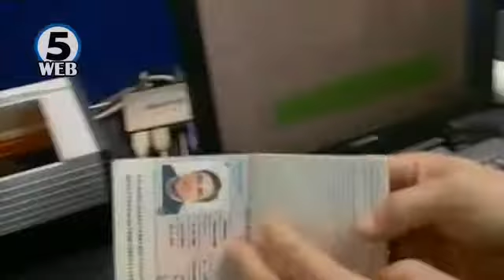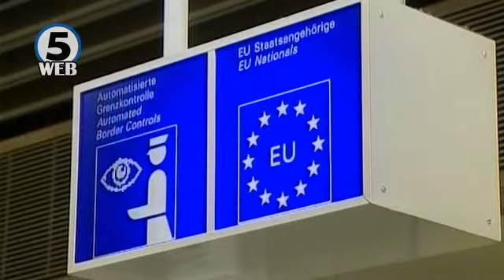ЕК: Македонците и останатите кои патуваат без визи во ЕУ од 2020 ќе плаќаат по пет евра